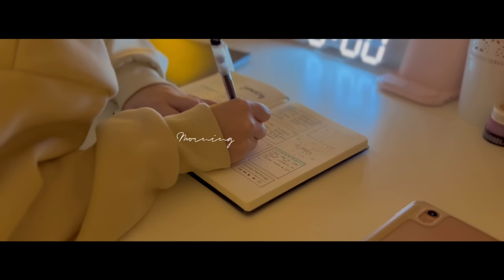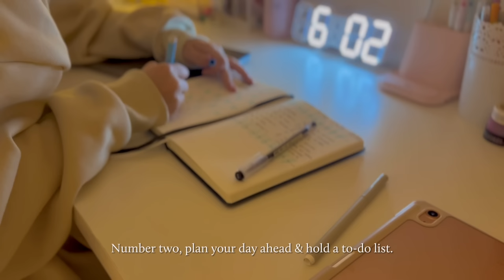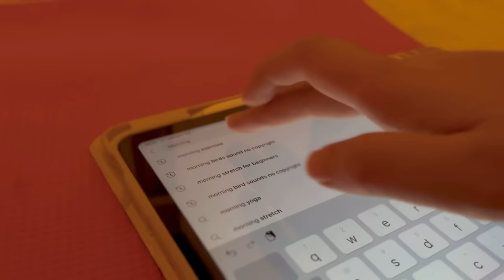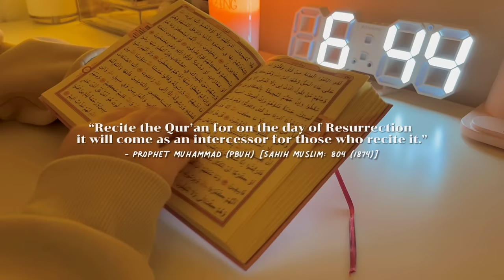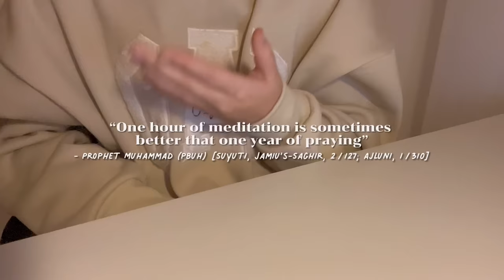2023 MORNING ROUTINE☕️ | 5am morning, peaceful, exercise, prayers, planning & tafakkur session.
🥞About me
Ethnicity → Kazakh🇰🇿
Country → Turkey, Istanbul 🇹🇷
Year → Junior year (just graduated from high school & currently getting ready for the university entrance exams)

🪴FAQ's
-I film my videos with my phone. iPhone 13 pro max.
-I use CapCut to edit all my content.
Where do you usually get your stationery products from?
-Woohoobox.com, Kumastationerycrafts.com, Harum.io or from small business on Instagram.

Ps: "Indeed Allah will not change the condition of a people until they change what is in themselves." [Ar-R'ad: 11]

Sub count: 30,931 (howwww?!!😭🌷)